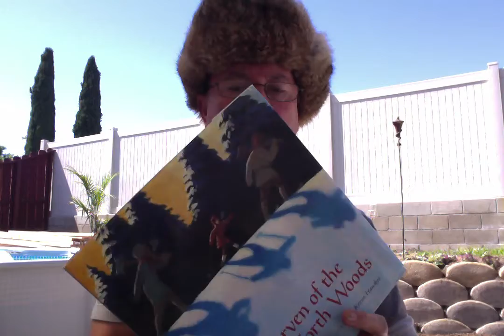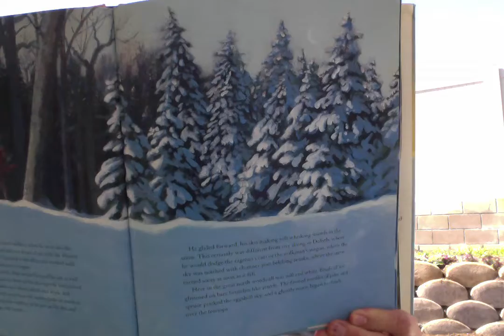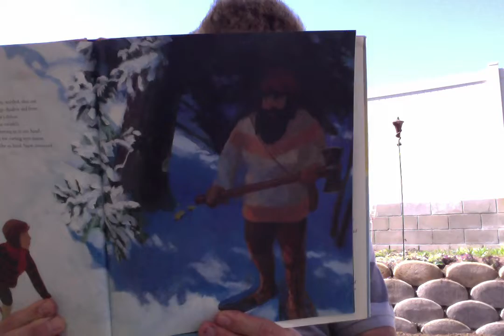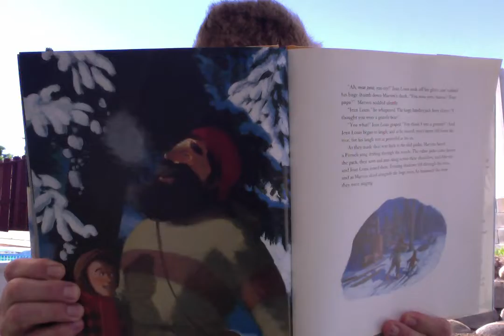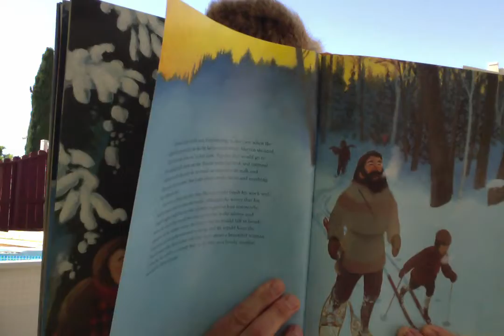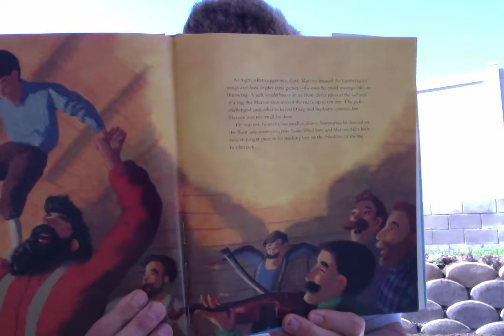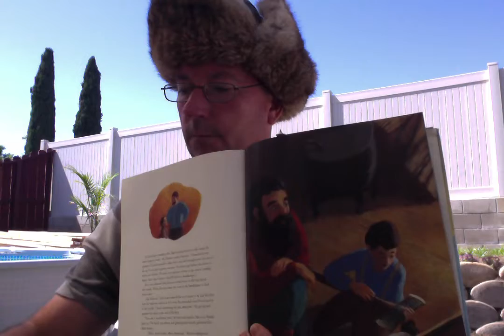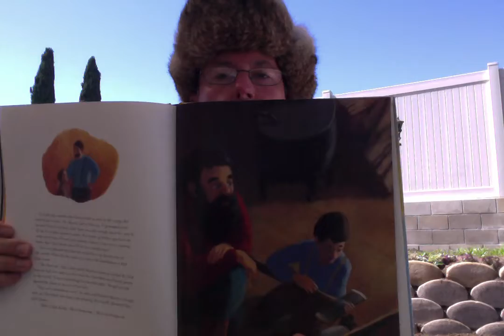Mr. Strickland reads,. Marven of the Great North Woods" part 3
Happy Wednesday Hawks!

The wonderful Mr. Strickland continues this story for us today! We hope you enjoy!

Remember, if you didn't swing by Highlands yesterday to go by today to pick up your work packet and all of your things from your classroom! The teachers have all spent lots of time bagging up all of your things together.

Miss you all so much!!